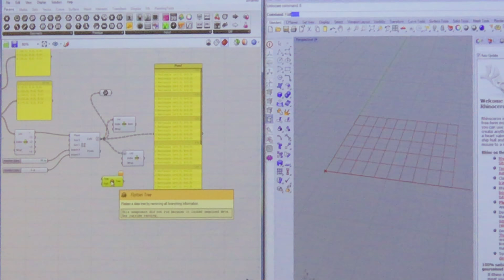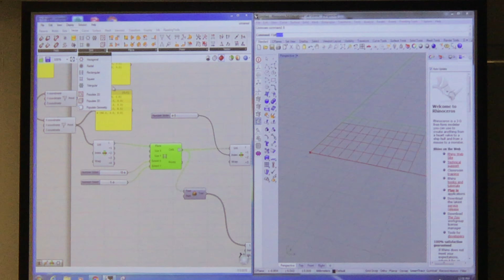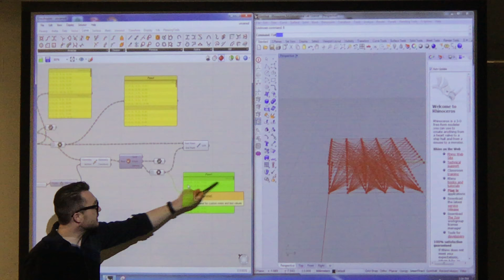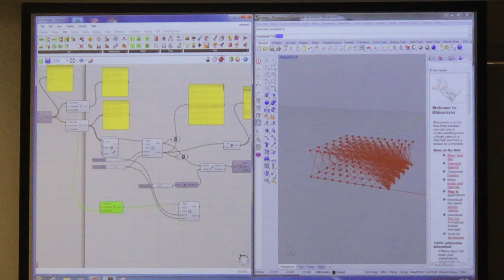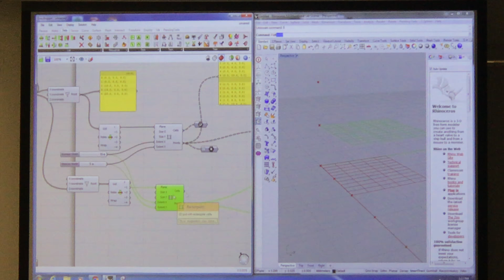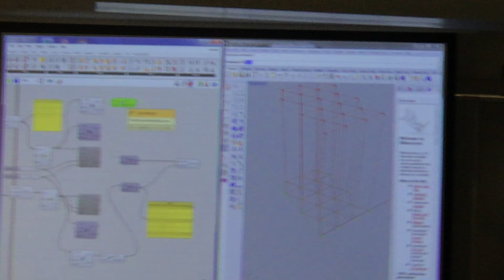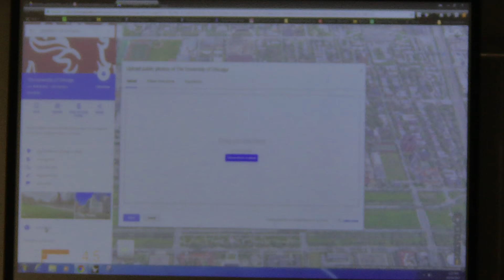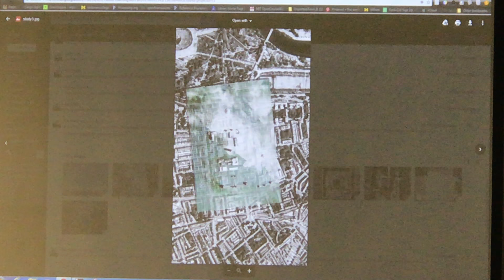ARCH 3343 Lecture 10_24_2017 (Part 2)